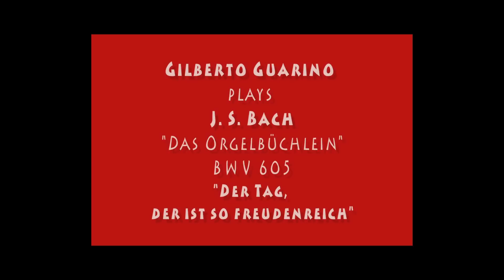Bach - Das Orgelbüchlein: "Der Tag, der ist so freudenreich" BWV 605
Gilberto Guarino Plays J. S. Bach - Das Orgelbüchlein": "Der Tag, der ist so freudenreich" BWV 605 (The day that is so rich in joy)